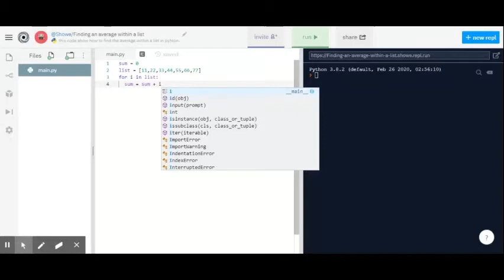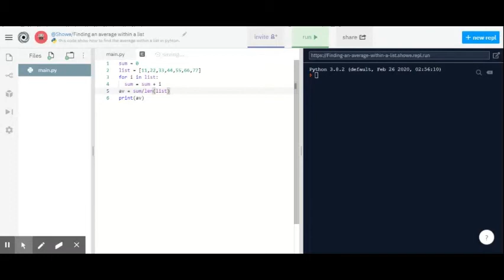Finding an average within a list in python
This video looks at how to find an average within a list in python